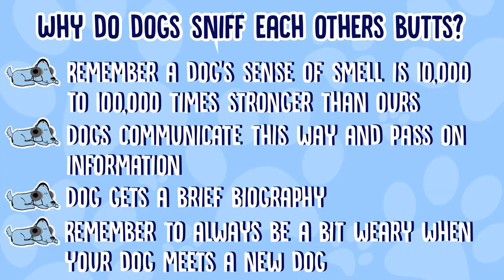Why Do Dogs Sniff Each Others Butts?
Why Do Dogs Sniff Each Others Butts? - Dogs are super cute and everything but there's one really gross thing they do, especially in public with everyone looking: sniffing each others butts. So why do they do it? Find out with Leah and Milo!